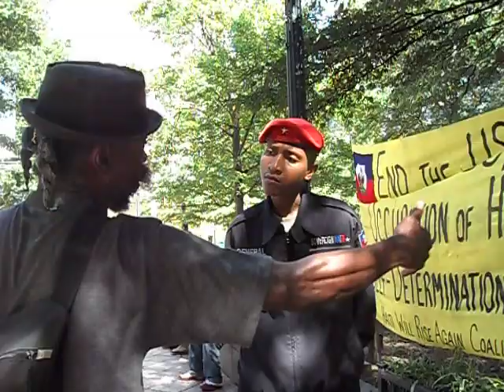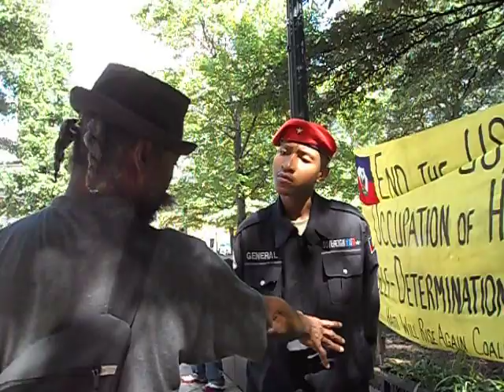Occupy Atlanta Protester speaks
A protester from Sovereign Haiti speaks on October 17, 2011 at Occupy Atlanta at Woodruff Park.